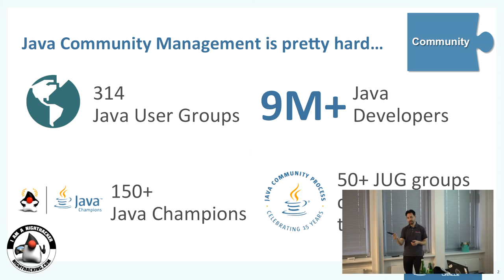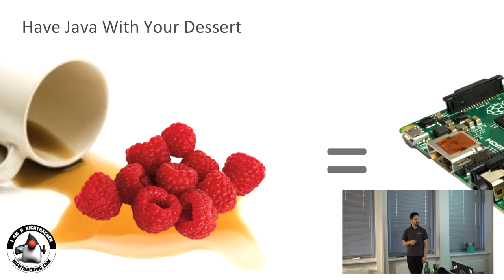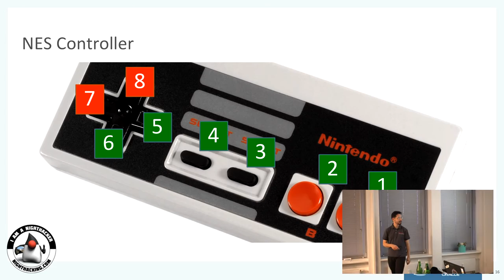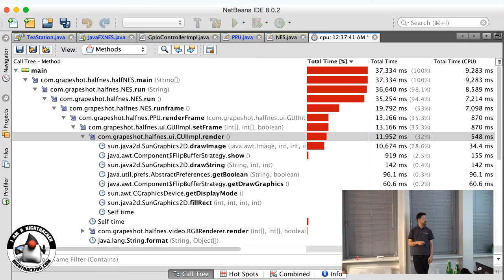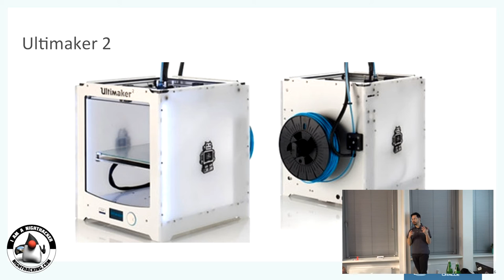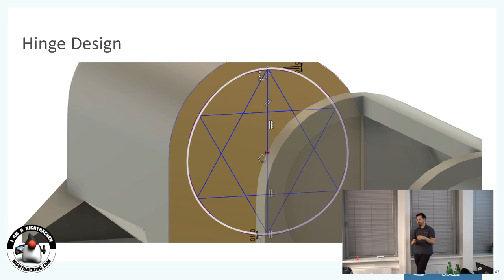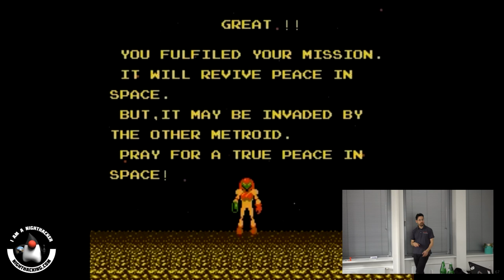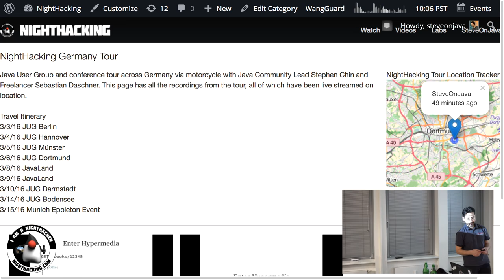JUG Dortmund NightHacking - RetroPi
Presentation at JUG Dortmund on building a Raspberry Pi gaming device running a Java NES emulator called the RetroPi.  Learn about embedded hardware, Java performance tuning, and 3D printing.